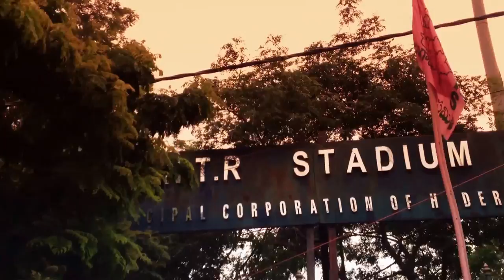Mr. Ape - Entered Into Indhira Park - Funny Short Film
As part of Human evolution, we have studied that humans are transformed from monkeys.  Scientists say the processes have taken around 2 million years.  In this time, humans have developed so much technology around him. But he kept the basic instincts of animals with in him.  As per the studies, every human has some short of animal nature in him subconsciously.  A funny Idea of a man looking and behaving like monkey is…
Mr. Ape.
Concept & Conceived By Krishna Reddy Vemireddy

Edited By : Narsi Reddy Seelam
Staring : Basker Reddy